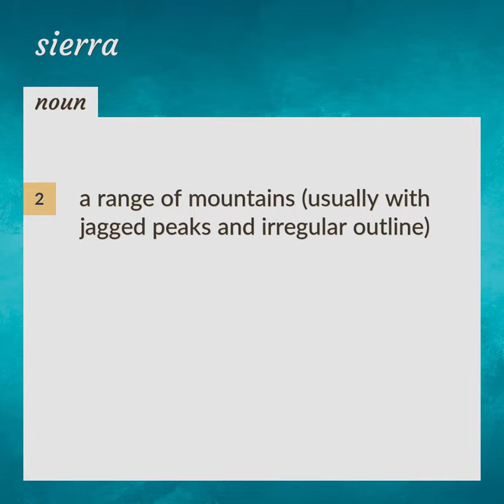Sierra | meaning of Sierra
What is SIERRA meaning?